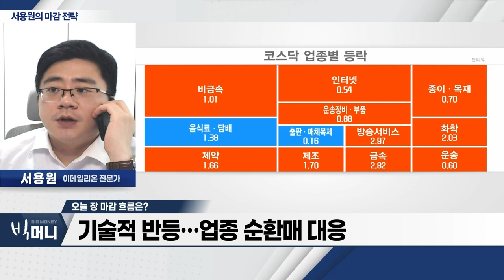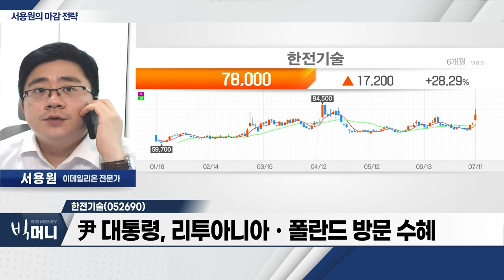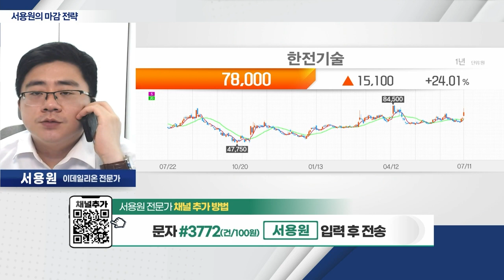한전기술(052690)... 산업부, 원전 수출 특례보증 신설 추진_서용원 마감 전략 (20230711)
- 美 CPI 발표 앞두고 시장 반등
- 기술적 반등… 업종 순환매 대응
- 원달러 환율 1,300원 하회… 안정적 외국인 수급

- 원전·수화력 발전 설비 설계
- 산업부, 원전 수출 특례보증 신설 추진
- 신한울 원전 3ㆍ4호기 건설 재개
- 尹 대통령, 리투아니아ㆍ폴란드 방문 수혜